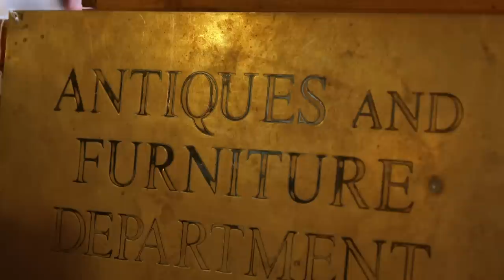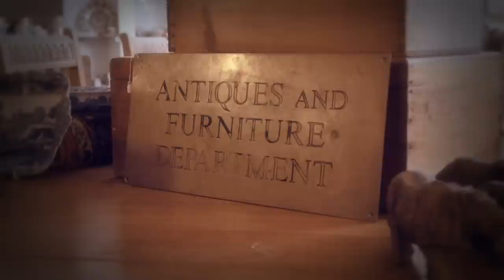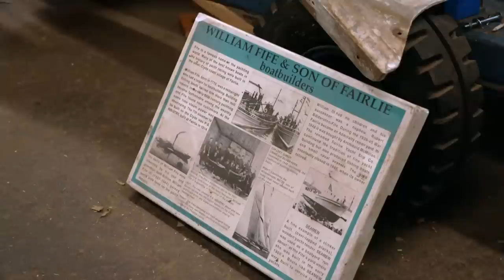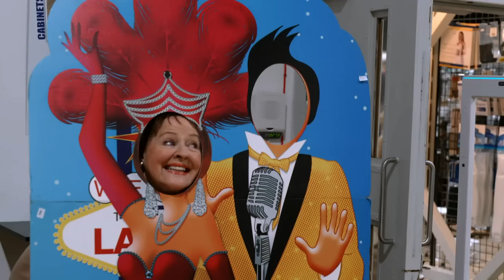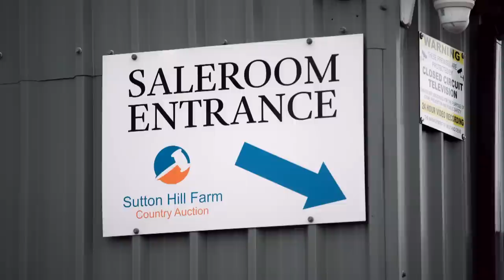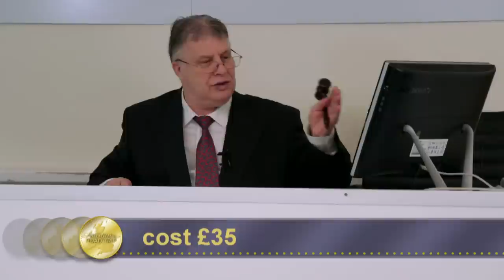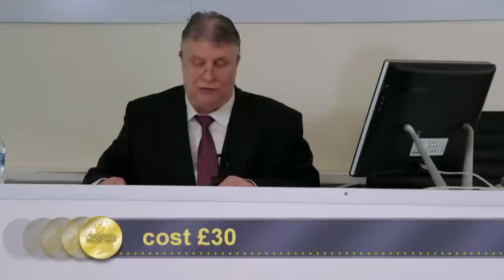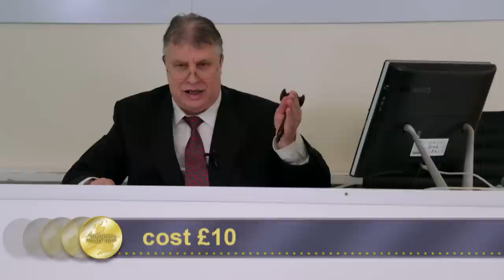Natasha Raskin Sharp & Margie Cooper | Day 2 Season 21 | Antiques Road Trip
Margie Cooper and Natasha Raskin Sharp hit the antique shops of Scotland to uncover an unusual pyjama case and a rare piece of Victoriana. Both hoping for big profits at auction.